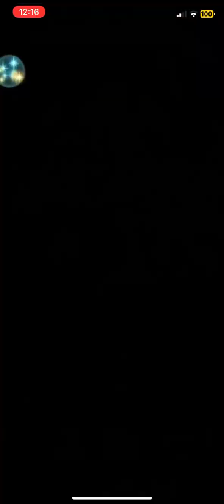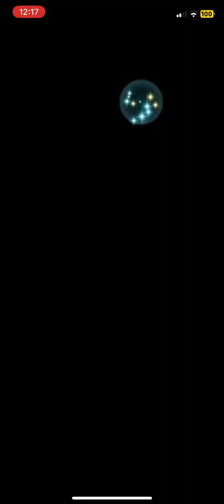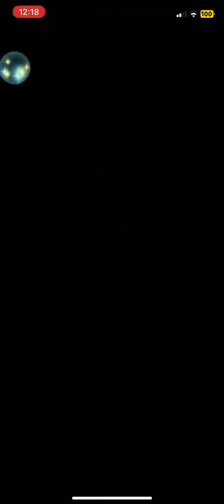Fire Emblem Heroes: Slaughtering Female Whorrin The Slut And Alear The Hellishly Ugly Pervert